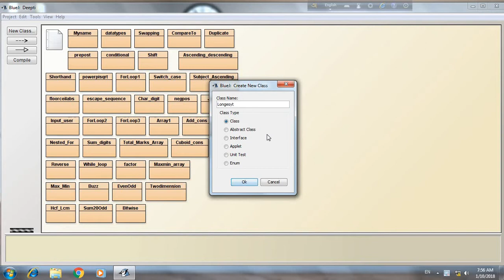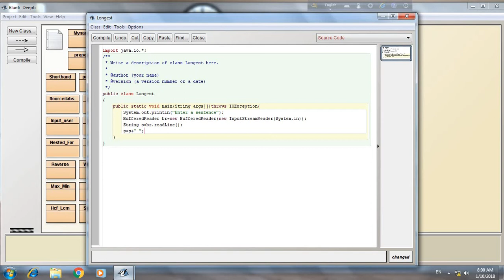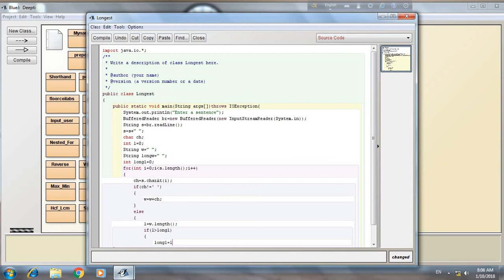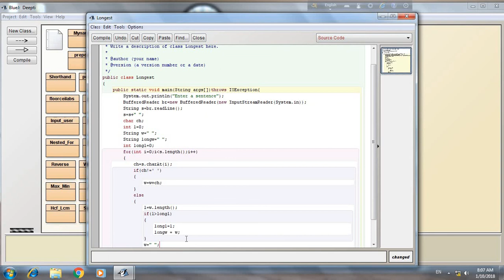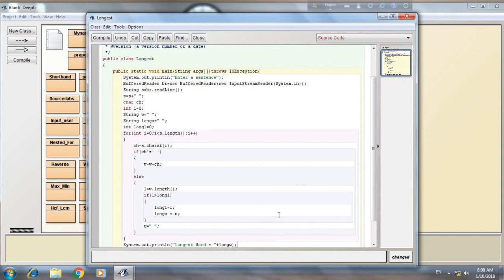Longest Word in a sentence in java आपका कंप्यूटर दोस्त.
Hello! & Welcome!
I have shown how to display longest word in a sentence in java. I have entered a sentence and then displayed longest word in the sentence through program. यहाँ आप हिंदी में कंप्यूटर सिख सकते हैं.